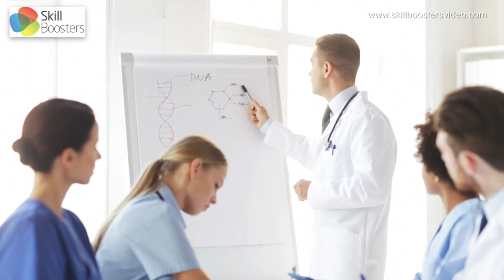Top 5 Difficult people in the workplace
Every workplace has its share of difficult people.

It might be the boss who loses their temper at the drop of a hat, or the person who spreads rumours and gossip - or who’s always got an excuse for not doing something. We’ve listed 5 of our most difficult people in the workplace – and some tips on how to handle them.

1. The Steamroller
Steamrollers like to shout and bully to get what they want – and won’t let anyone get in their way. So stand your ground, breathe deeply and make it clear that you’ll have the conversation when they calm down and behave reasonably.

2. The Shirker
Got someone on your team who’s always got an excuse for not doing something? Chances are they’re bored or they just lack the confidence to tackle new challenges – so give them support and a chance to shine and you might be surprised.

3. The Sniper
Snipers like to secretly undermine their colleagues with covert criticism, gossip and rumours. Calling them on their behaviour and bringing them out into the open makes it harder for them to operate – so don’t give them a place to hide.

4. The Pleaser
Pleasers might not seem like a problem – they’re the people who are always willing to jump in and help out. But they often tend to over-commit themselves and end up letting others down, so always check that you’ve really got their buy-in first – and tell them it’s fine to say ‘no’.

5. The Downer
Downers haven’t got anything good to say about anyone or anything – they’re on a downward cycle of despair even when everything’s going great. But a lot of their behaviour is just about getting attention – so make use their critical faculties, but without encouraging their negativity.

Difficult people can cause huge damage to working relationships and cost your organisation time and money. Find out how to manage difficult people with ‘Understanding problem behaviour’ from Skill Boosters.